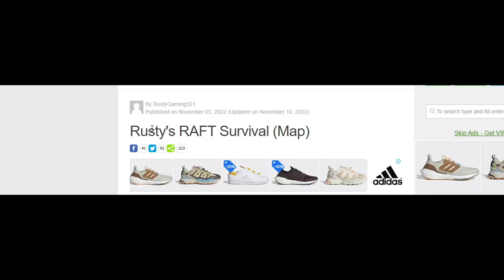ถ้า!? เราต้องเอาชีวิตรอดบน แมพแพกลางน้ำ "ที่แปลกที่สุดในมายคราฟ" 555 (Minecraft)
วันนี้เราจะเอาชีวิตรอดบนแมพแพกลางน้ำ..แต่ แมพมันแปลกมากๆ จนแบบอยากตะโกนด่า แปลกไงไปดู
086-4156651 (คุณจุ๊ฟฟ)